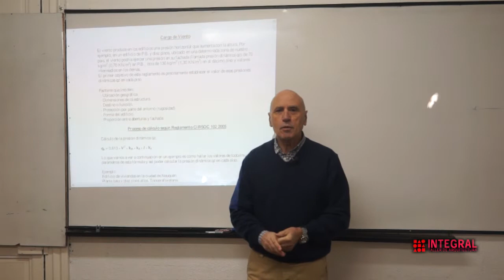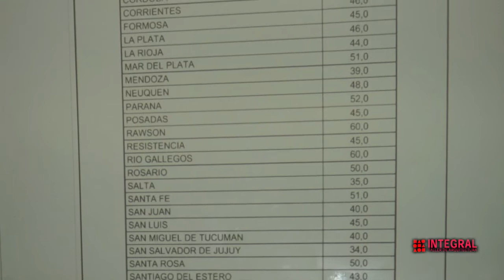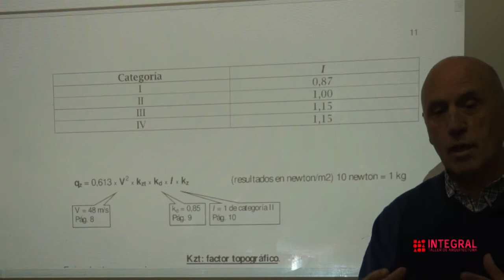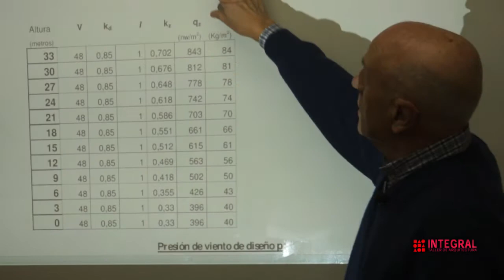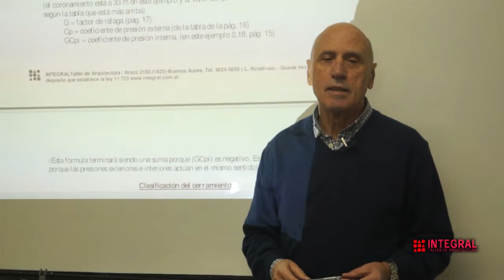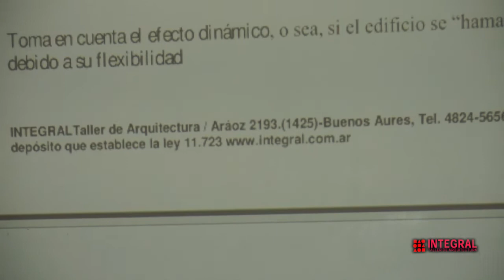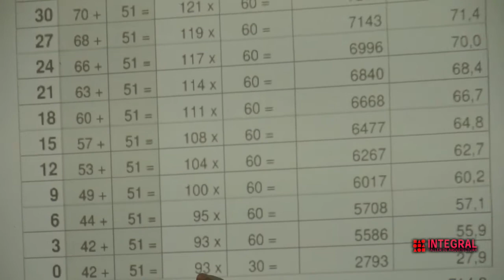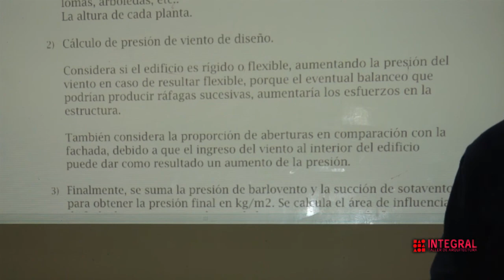E3 V2 carga de viento según CIRSOC 2005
Ejemplo de cálculo de viento según CIRSOC 2005